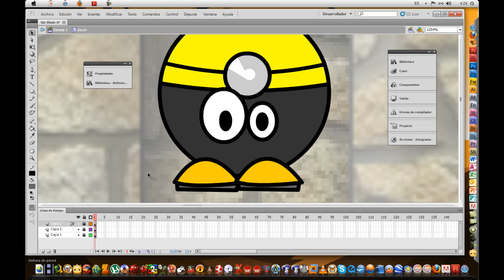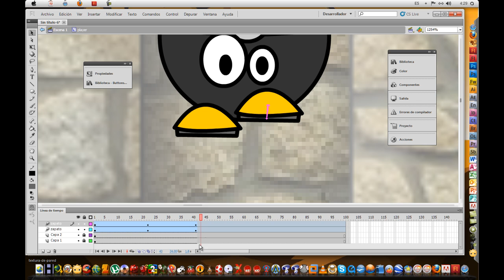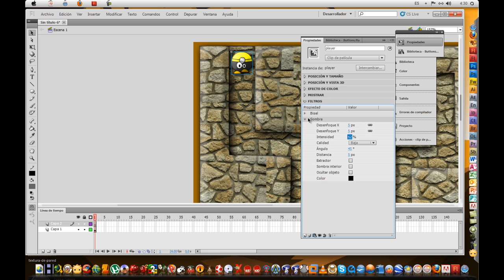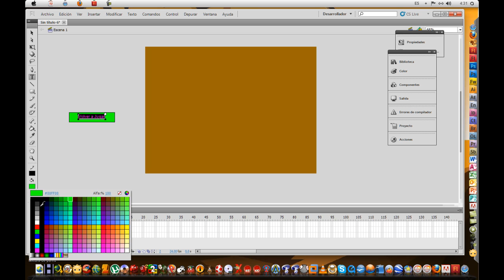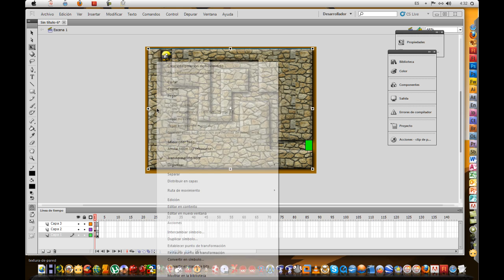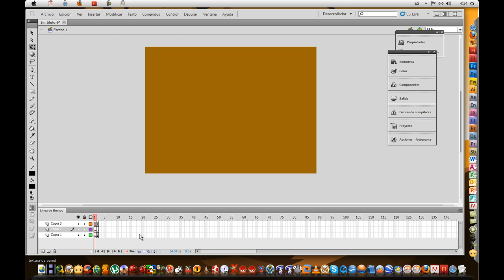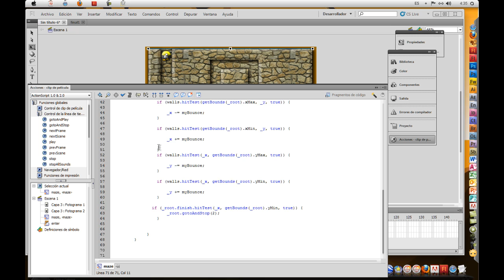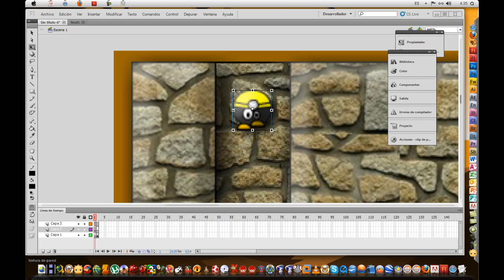laberinto en flash AS2 part 2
codigo para boton de volver a jugar :)
on (release){
gotoAndPlay(1);

     onClipEvent (load) {
  var  mySpeed:Number = 0;
  var  myBounce:Number= 8;

   onClipEvent (enterFrame) {
              with (_root.player) {

     if (Key.isDown(Key.UP)) {
      mySpeed = 2;
                      _y -= mySpeed;

                  if (Key.isDown(Key.DOWN)) {
        mySpeed = 2;
                      _y += mySpeed;

                  if (Key.isDown(Key.LEFT)) {
       mySpeed = 2;
                      _x -= mySpeed;

                  if (Key.isDown(Key.RIGHT)) {
        mySpeed = 2;
                     _x += mySpeed;

                  if (walls.hitTest(getBounds(_root).xMax, _y, true)) {

                  if (walls.hitTest(getBounds(_root).xMin, _y, true)) {

                      _x += myBounce;

                  if (walls.hitTest(_x, getBounds(_root).yMax, true)) {

                  if (walls.hitTest(_x, getBounds(_root).yMin, true)) {

    if (_root.finish.hitTest(_x, getBounds(_root).yMin, true)) {
                      _root.gotoAndStop(2);